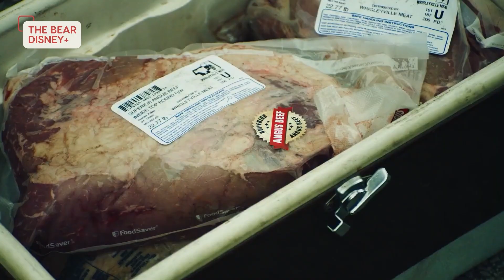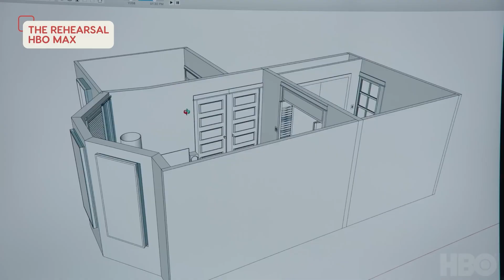2022 Highlights: Series om te bingen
Leuk dat je kijkt naar 2022 Highlights: Series om te bingen, Wij hebben een selectie gemaakt aan originele nieuwe series die dit jaar hun eerste seizoen hebben gehad.